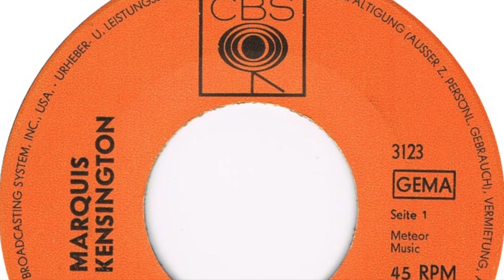Marquis Of Kensington – Sister Marie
Formed in London, England. Studio project consisting of Robert Wace and Mike Leander. Featured here is the 2nd of three singles released in Germany.